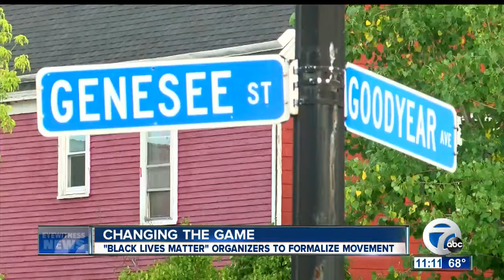Local "Black Lives Matter" Movement Formalizes Message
In light of recent police-related shootings that have occurred within the past month, organizers behind the local "Black Lives Matter" movement announced today that they are formalizing their message by starting a local chapter. The first meeting is scheduled to take place on Sunday, July 26th, at St. John Family Life Center in Buffalo.

7 Eyewitness News is Buffalo's Source for news, sports, weather, and good things happening every day.